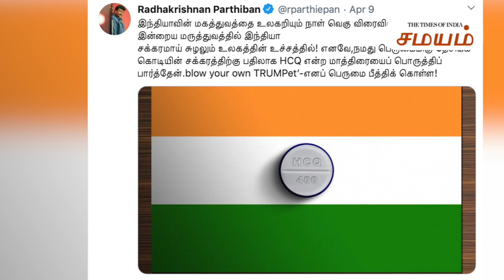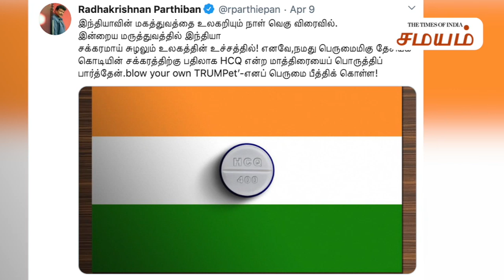மிரட்டி வாங்கிய மெடிசின்: பார்த்திபன் சொன்ன குட்டிக் கதை | Samayam Tamil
அமெரிக்க அதிபர் டிரம்ப் இந்தியாவிடம் இருந்து ஹைட்ராக்சிகுளோரோகுயின் மருந்தை பெற்றது குறித்து நடிகரும், இயக்குநருமான பார்த்திபன் ட்வீட் செய்துள்ளார்.